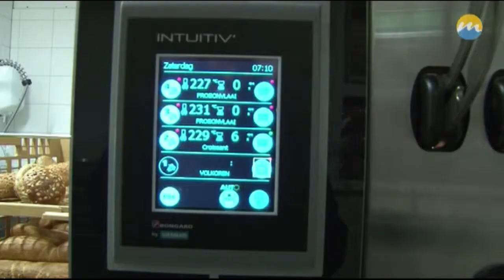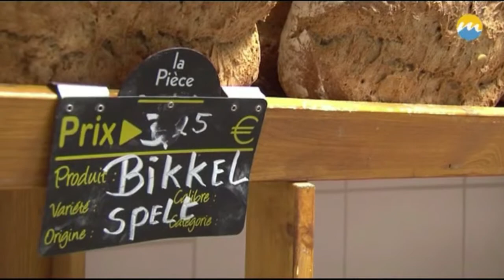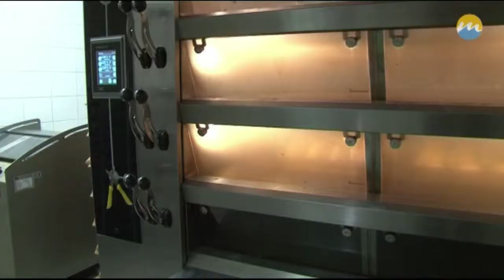2015-08-20 M&M - talent 3/6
serie over Talent, het gespecialiseerde zorgbureau voor gezin en kind dat erg actief is in deze regio. Deze serie is gemaakt door de collega’s van Maas & Mergelland.